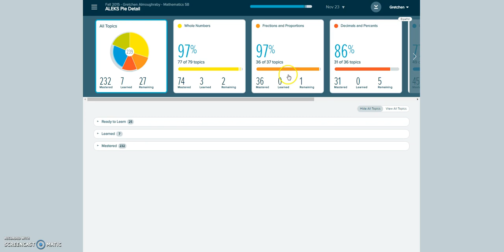How to check your Knowledge Check percentage in ALEKS